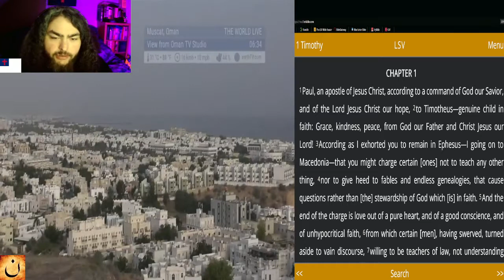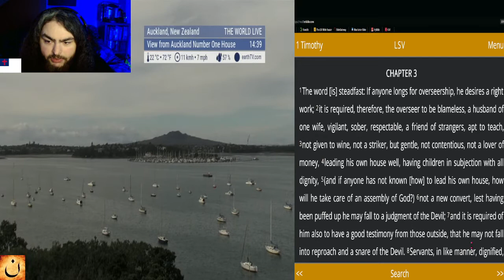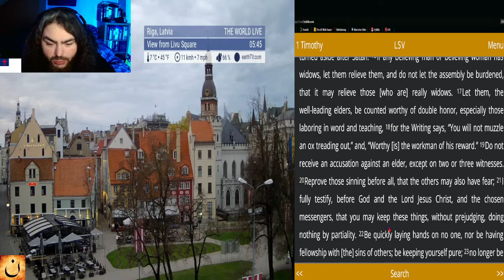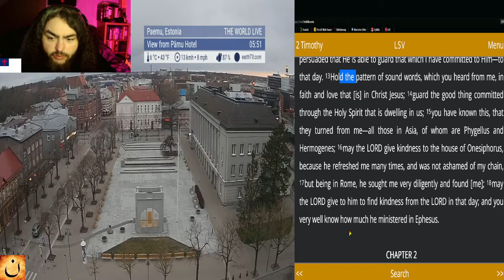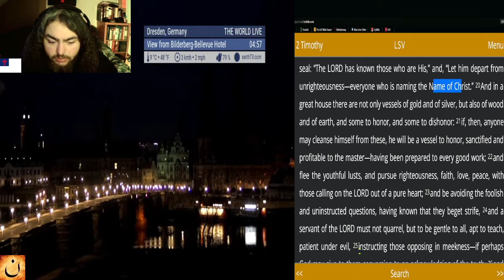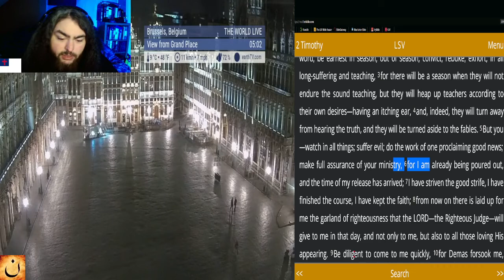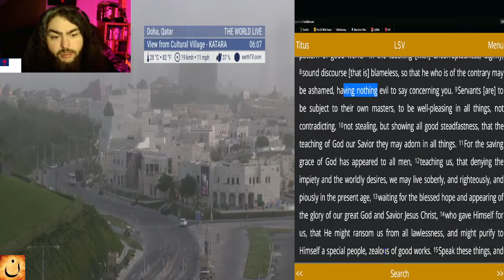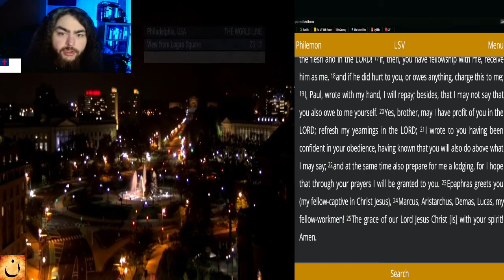The New Testament in 33 Days - Day 25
In this series, I will be reading through the entire New Testament in 33 days this time! I will also be reading it in the LSV, for a better understanding of the Word.

☀️Day:
►25

📅Today's Bible Reading Plan is:
►1 Timothy - Philemon  [LSV]

🛠️Tools used:
►Literal Standard Version Bible